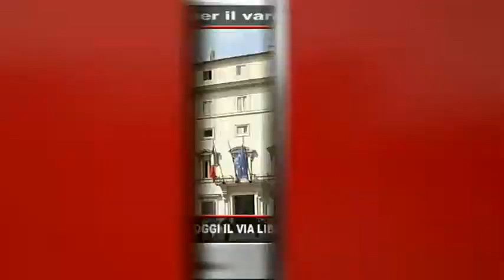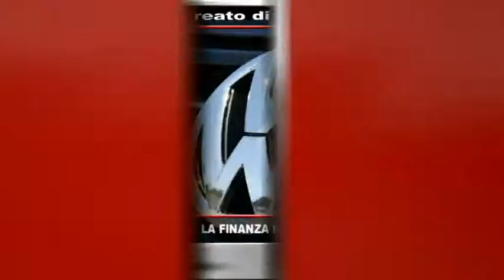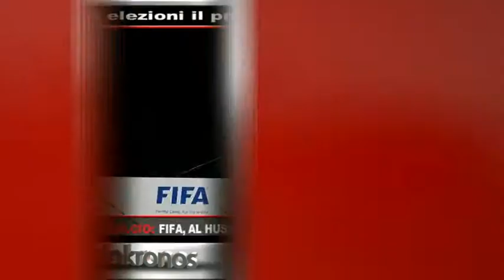Tg Adnkronos, Maltempo: 2 morti nel beneventano...